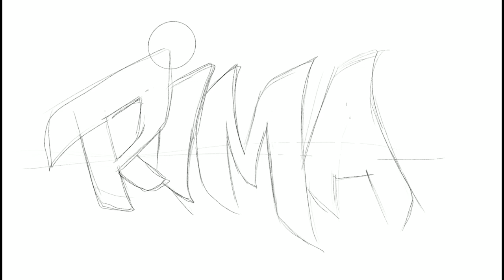MC RIMA ● Procreate digital painting by BLAZE